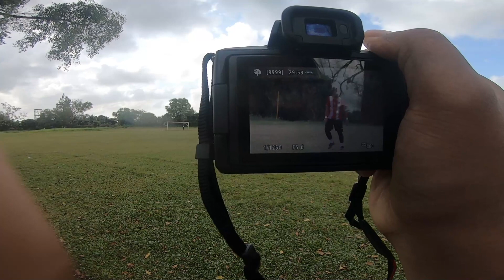JOB KENA SIDAI | YAMAHA R15 V3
Apa-apa boleh dm sy dekat ig :  arahmie_ar